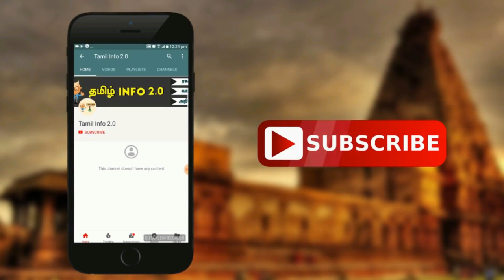அசுரத்தனமான 5 மிகப்பெரிய இயந்திரங்கள்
Tamil Info